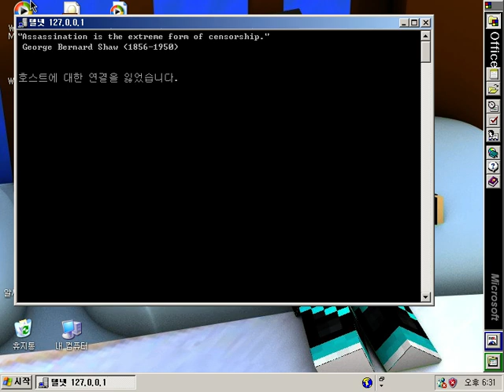Windows Xp Easter Eggs - wise saying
How?
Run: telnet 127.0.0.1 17